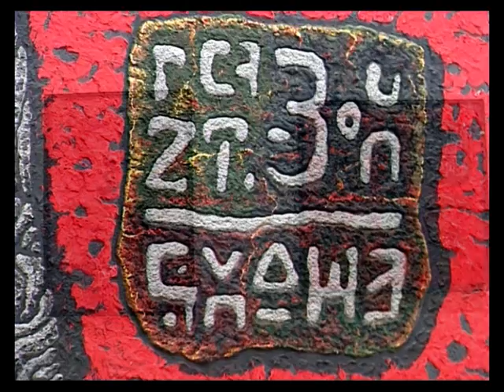EFIGIES pintura de Ramiro Tapia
El eterno simbolismo compañero del hombre, está aquí manifestándose en la fábula, en lo mítico y en el jeroglífico